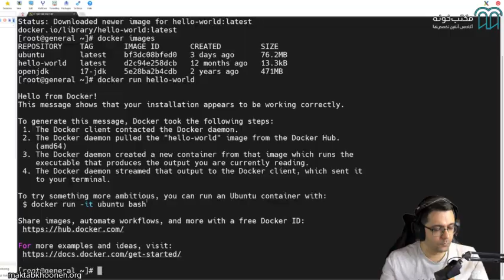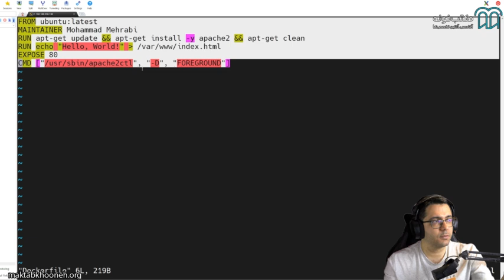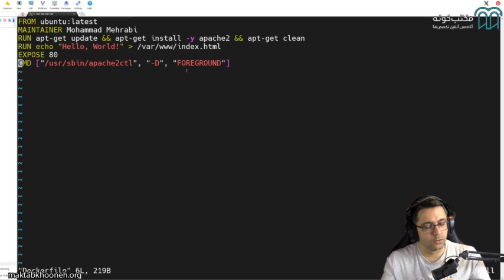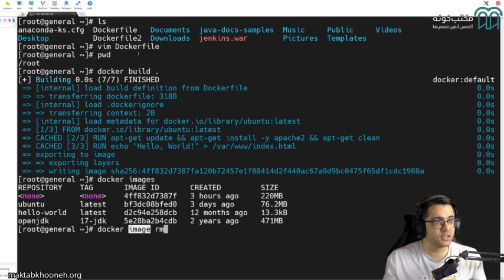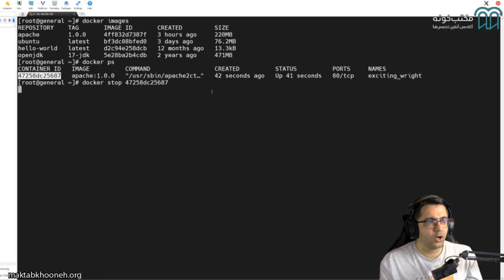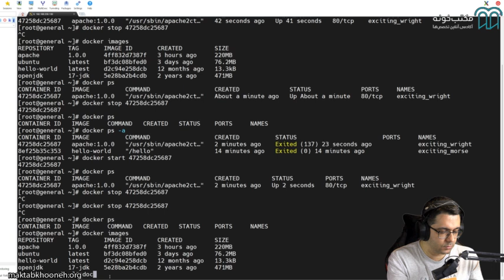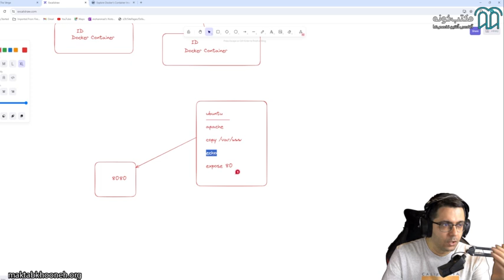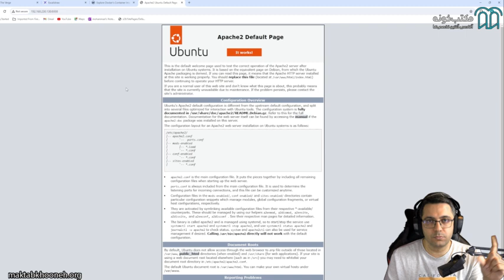آموزش Docker برای برنامه نویس ها و مهندسین DevOps قسمت 17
آنچه در این دوره یاد می‌گیریم:
یادگیری مفاهیم پایه virtualization و containerization
بررسی کامل تمامی دستورات داکر از مقدماتی تا پیشرفته
بررسی نکات لازم برای راه‌اندازی ابزارها در داکر به صورت productin read
نصب و راه‌اندازی استک‌های elk و Prometheus grafana جهت آموزش محیط واقعی و بررسی best practice
بررسی نکات مهم برای برنامه‌نویس‌ها و مهندسین دواوپس به صورت مجزا جهت درک بهتر محیط با کاربرهای بالااستاد: احلام خالدی نژاد

استاد: محمد محرابی

برای مشاهده  آموزش Docker برای برنامه‌نویس‌ها و مهندسین DevOps کافیست به لینک زیر سر بزنید